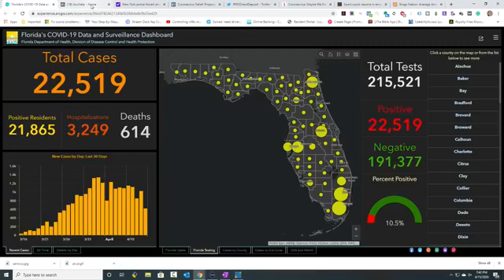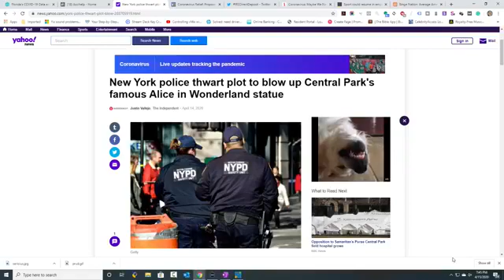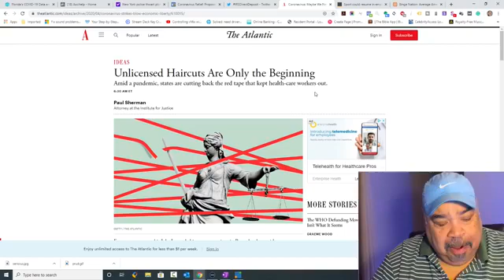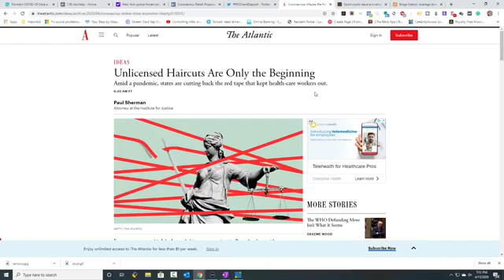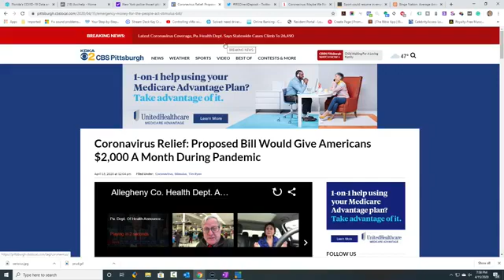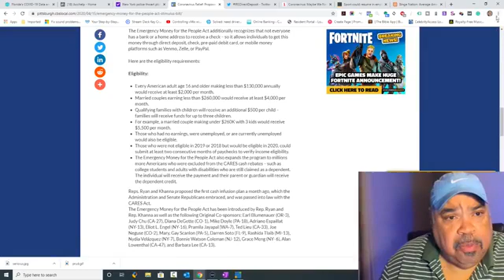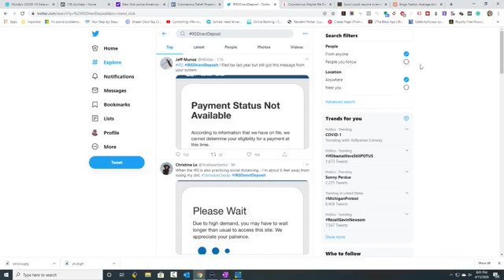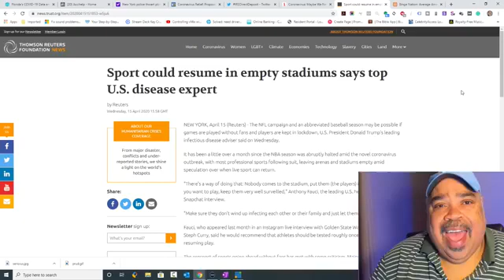Accihelp Live Helping South Floridians Prosper After The Coronavirus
▶ Accipay is your one stop shop for helping you get the medical attention you need after a car accident and we'll help introduce you to an attorney that will fight aggressively to get you the compensation that you deserve.

Accipay
2385 NW Executive Center Dr.
Suite 450
Boca Raton, Florida 33431